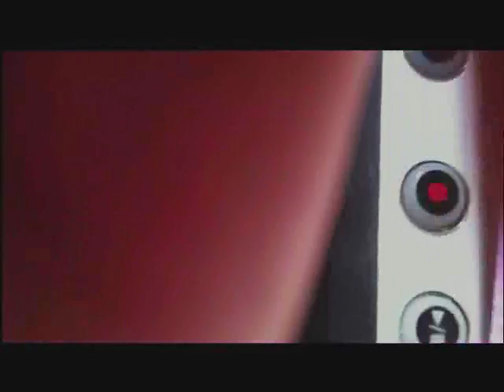勝手に妄想提供曲｢YU･KU･E～私はココよ｣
仕事の流儀観て、宇多田さんのイメージ4